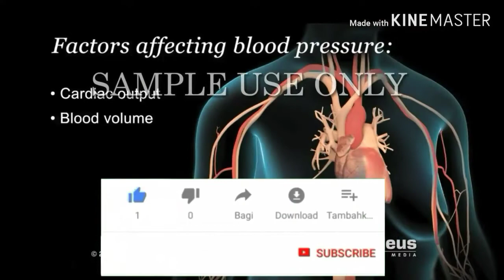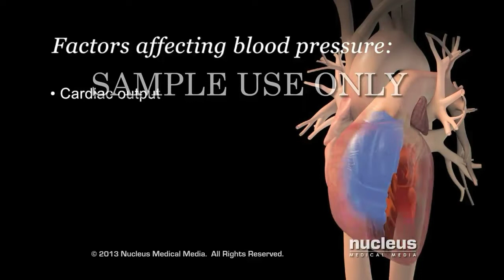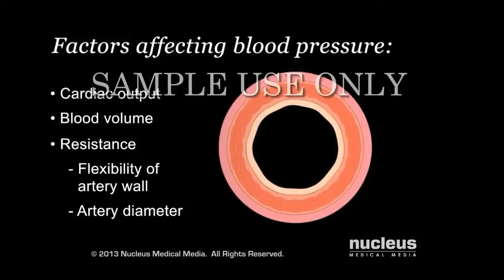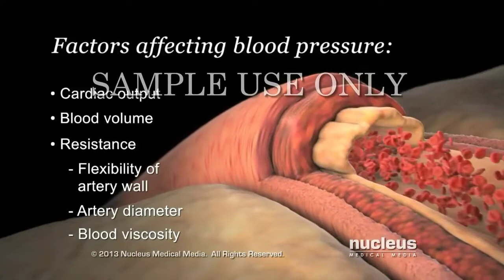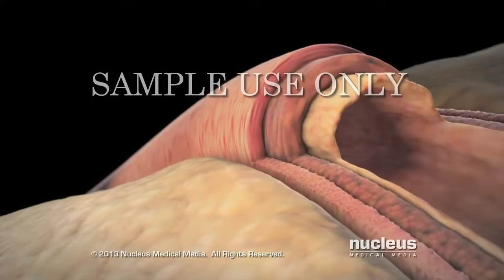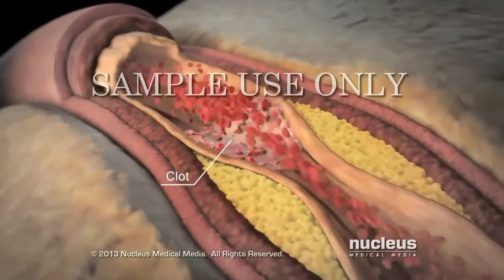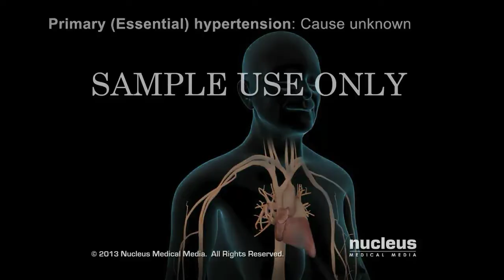ضغط الدم كما لم تعرفه من قبل | انيميشن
الضغط المنخفض احلى مليون مرة من الضغط العالى
احمد ربنا لو ضغطك منخفض
انما لو ضغطك عالى اطمن
مش هيفضل عالى علطول
وهتخف ان شاء الله